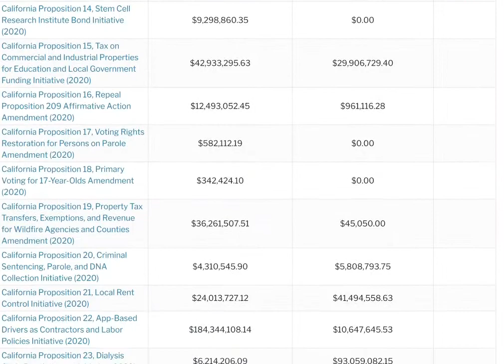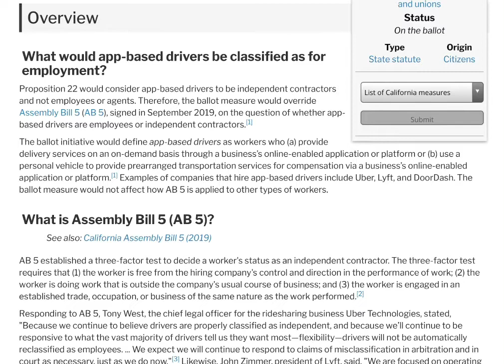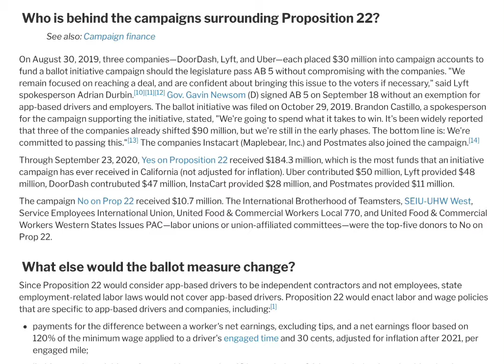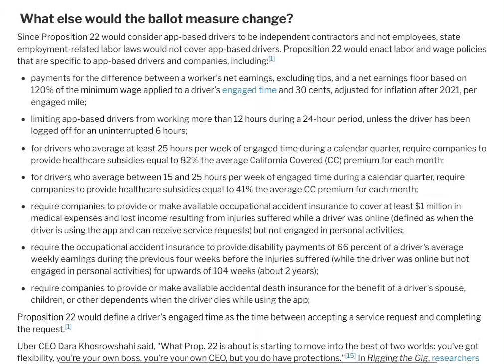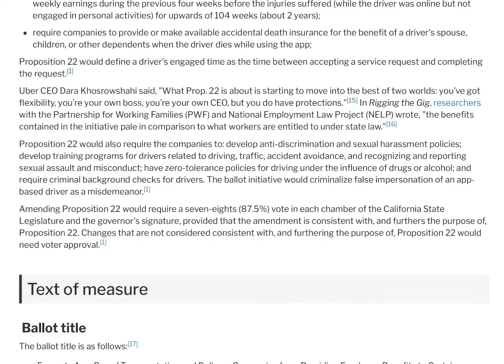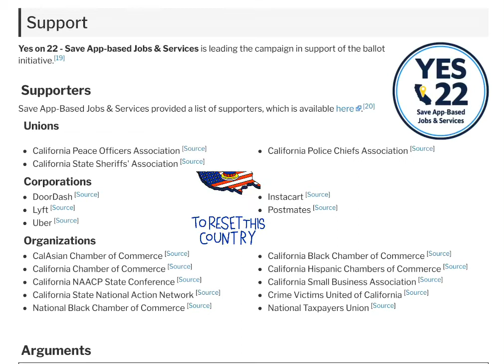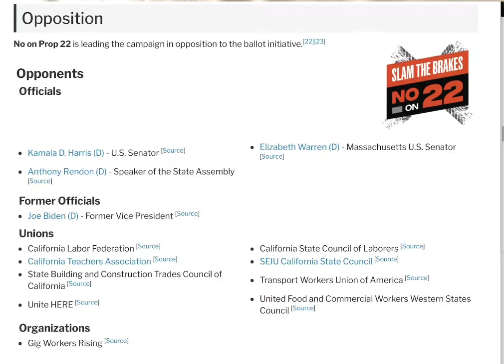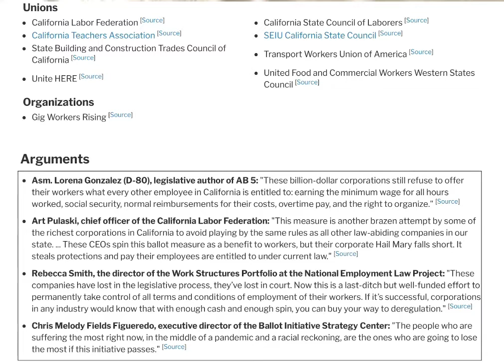“Just Be” A Voter - Tea Time With Tawnee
Today I wanted to discuss one proposition in particular for our upcoming elections. In the music industry we have 2 big elections back to back, our state elections in November and our musician union elections in December. In both cases we are striving for a better tomorrow which is why each of our votes matter. Thank you for being a part of this community and for working hard to make a difference.

California Proposition 22, App Based Drivers as Contractors and Labor Policies Initiative:

A "yes" vote supports this ballot initiative to define app-based transportation (rideshare) and delivery drivers as independent contractors and adopt labor and wage policies specific to app-based drivers and companies.

A "no" vote opposes this ballot initiative, meaning California Assembly Bill 5 (2019) could be used to decide whether app-based drivers are employees or independent contractors.

Overview of what is discussed:

What would app-based drivers be classified as for employment?
What is Assembly Bill 5 (AB 5)?
Who is behind the campaigns surrounding Proposition 22?
What else would the ballot measure change?

Ballot title
The ballot title is as follows:[17]
“ Exempts App-Based Transportation and Delivery Companies from Providing Employee Benefits to Certain Drivers. Initiative Statute.[18] ”

Ballot summary
The ballot summary is as follows:[17]
“ • Classifies drivers for app-based transportation (rideshare) and delivery companies as “independent contractors,” not “employees,” unless company: sets drivers’ hours, requires acceptance of specific ride and delivery requests, or restricts working for other companies.
 • Independent contractors are not covered by various state employment laws—including minimum wage, overtime, unemployment insurance, and workers’ compensation.
 • Instead, independent-contractor drivers would be entitled to other compensation—including minimum earnings, healthcare subsidies, and vehicle insurance.
 • Restricts certain local regulation of app-based drivers.
 • Criminalizes impersonation of drivers.[18] ”
Fiscal impact
Support
Opposition